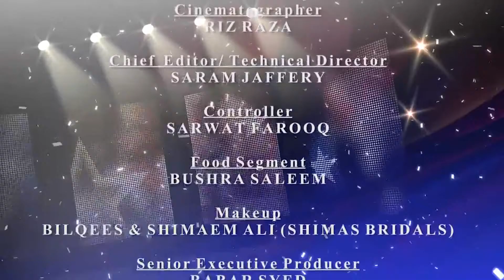SPECIAL GUEST APPEARANCE, AAJ TV USA, EPISODE 10